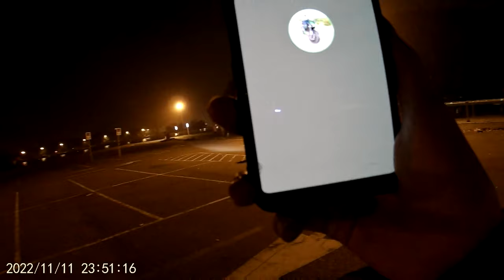注意看 這個男人太狠了 租了MT-09 2021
BIKE:
YAMAHA MT-09 2021
KYMCO JOCKEY V2
CAMERA:
SJCAM SJ10X